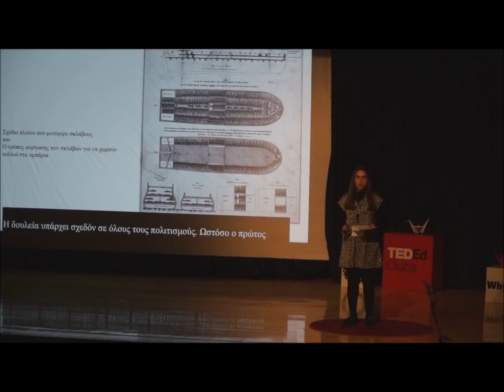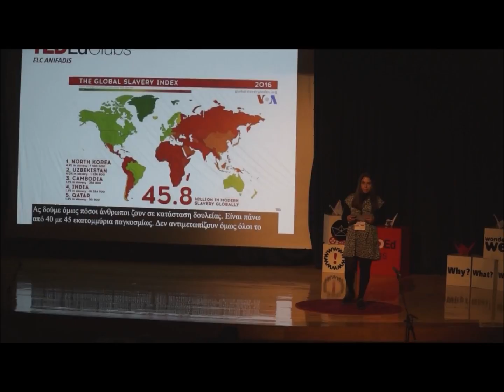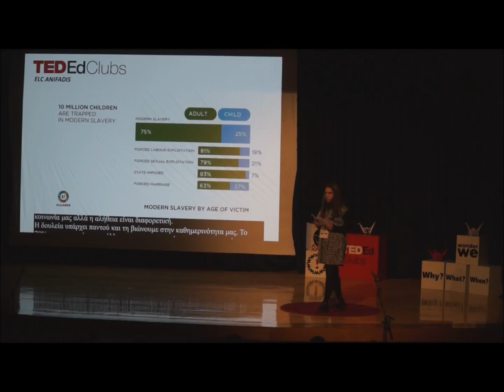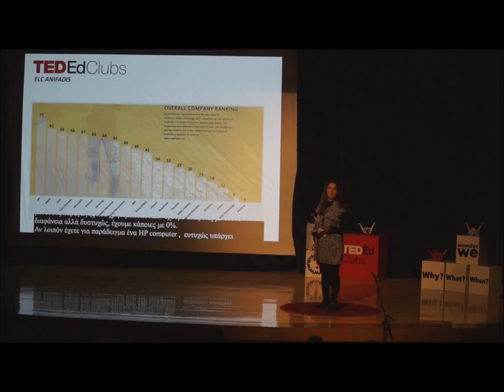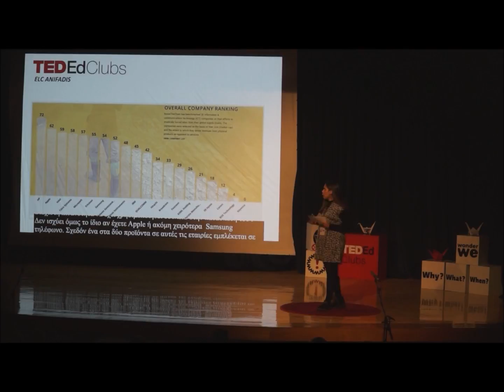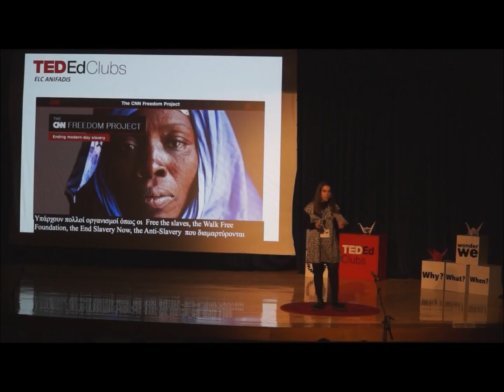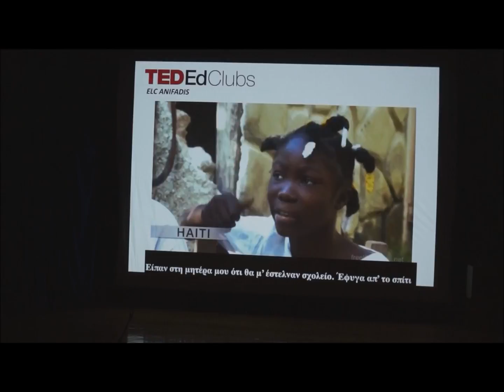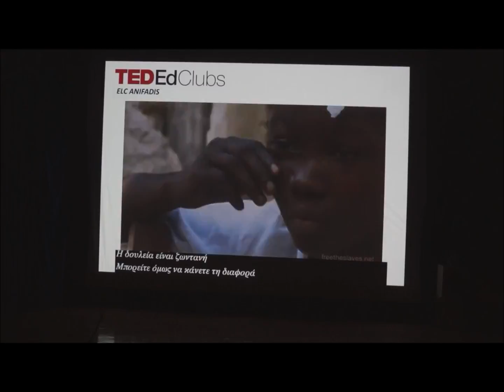Modern Slavery | Katerina Soufleri | ELC Anifadis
What if I told you that modern slavery exists. Katerina discovered that slavery is not a medieval phenomenon. It is real and it is almost everywhere. She spent months on researching this topic and she has many things to share...

Katerina is passionate about global issues and that is the reason why she loves languages. She speaks French and of English and Greek. She wants to study Architecture or Law...